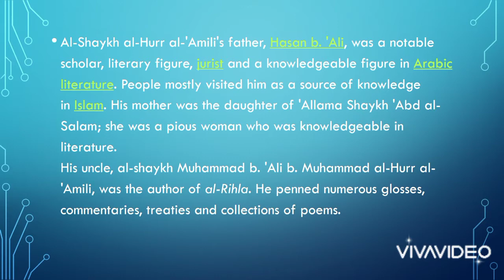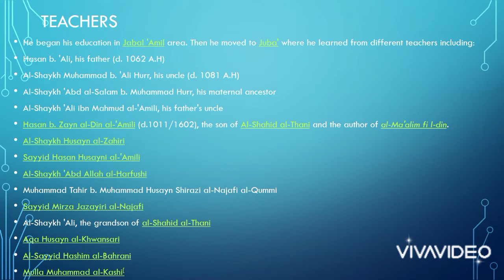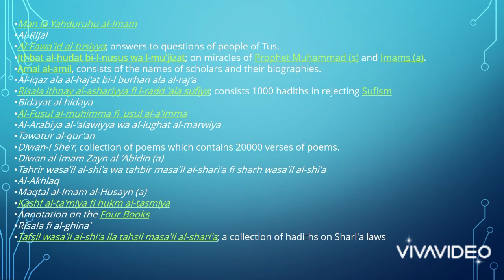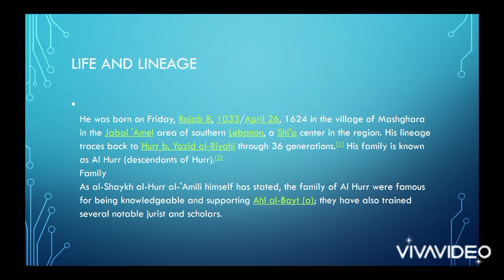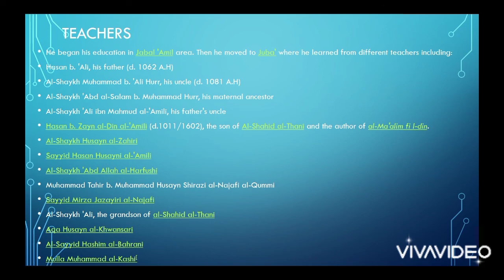Sheikh Hurr e Ameli and blessings of AHLE BAYT (ASWS)